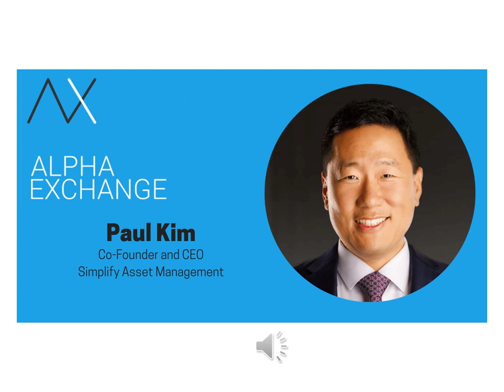EPISODE 66: Paul Kim, Co-founder and CEO, Simplify Asset Management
From a young age and learning from his humble and hardworking parents who immigrated from South Korea, Paul Kim developed an appreciation for the value of capitalism and the pursuit of the American dream.  Finding his way into the investment industry first in an investment banking seat at Lazard where he learned by fire, Paul would ultimately spend time at PIMCO and then at Principal Global Investors where he launched and built the firm’s ETF business. More recently, Paul co-founded Simplify Asset Management, a firm committed to delivering innovative products in the exchange traded landscape. Our conversation is focused on how derivatives can be used within an ETF to augment the purely linear exposures provided by traditional instruments like the SPY. By overlaying a put option, for instance, an investor can protect against extreme downside risk in equities like that which materialized in March of 2020.  We discuss as well important and exciting new developments in the ETF industry, one of which allows for the utilization of OTC derivatives. In this context, Simplify has created a ground-breaking product that seeks to hedge interest rate risk for end users, work developed by derivatives pioneer Harley Bassman. In an environment in which fiscal and monetary policy are acting powerfully in tandem, such a product can easily prove critical to defending the potential inflation that may already be surfacing. Lastly, Paul and I touch on the fast moving world of cryptocurrencies and how his firm is thinking about giving investors access to this new asset class and the potentially diversifying role it may serve in a portfolio. I hope you enjoy this episode of the Alpha Exchange, my conversation with Paul Kim.